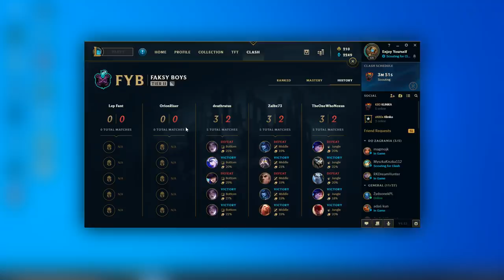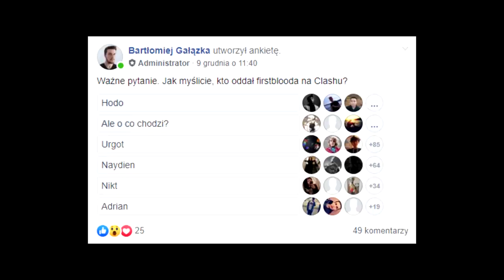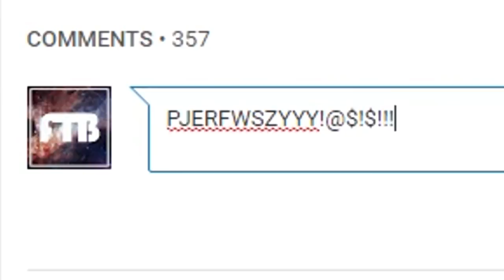ODCINEK Z CLASHA DLA MAJĄCYCH CZAS (League of Legends)